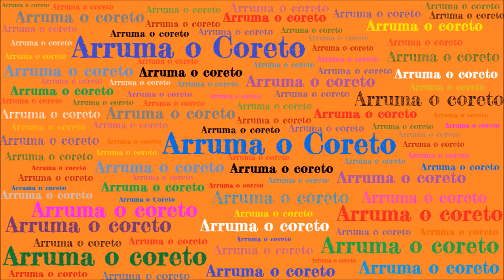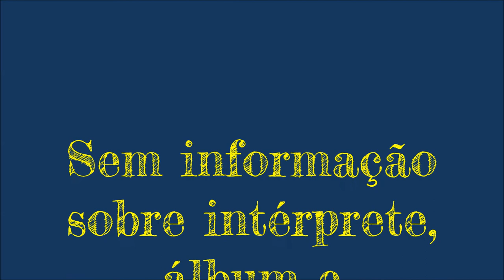Dengoso de Jonas Pereira da Silva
Neste vídeo, escolhemos uma gravação da música Dengoso de Jonas Silva, mas não conseguimos descobrir o intérprete e o álbum. Se alguém souber, por favor coloque o nome nos comentários

Se alguém tiver uma foto de José Toledo, favor nos avisar